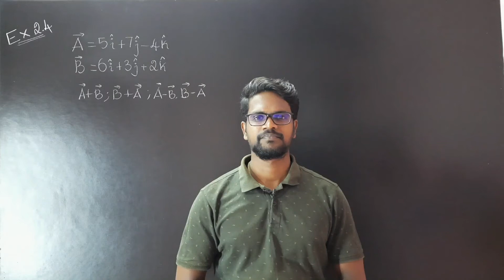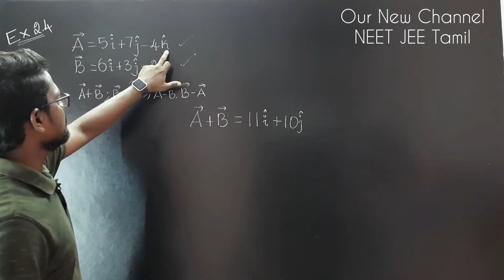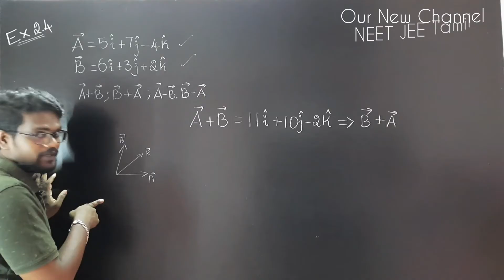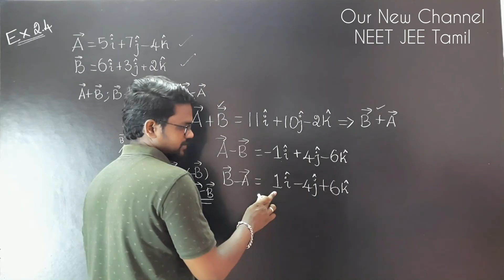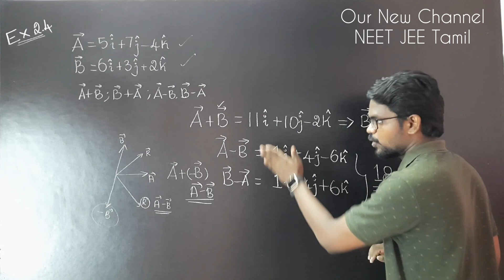Example 2.4|Solution|Kinematics|Problems|Physics 11|Tamil|Muruga MP#tamil#murugamp